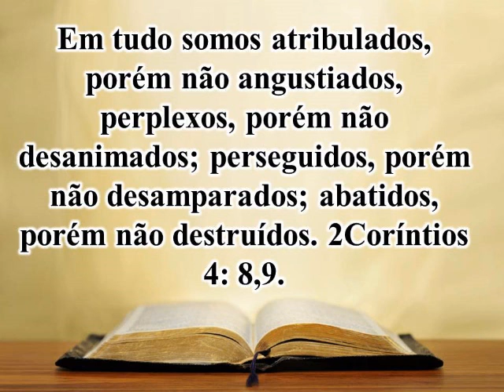27 de Dezembro 2 Coríntios 4 versos 8 e 9 Meditação